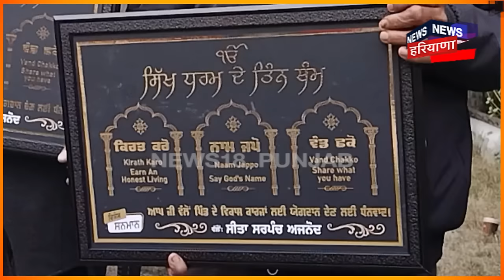Doraha News | 27 ਸਾਲਾ Sarpanch ਨੇ ਕੱਢੇ Pind ਦੇ ਵੱਟ, 5 ਸਾਲ ਪੂਰੇ ਹੋਣ 'ਤੇ ਲੋਕਾਂ ਨੂੰ ਕੀਤਾ ਸਨਮਾਨਿਤ | N18V